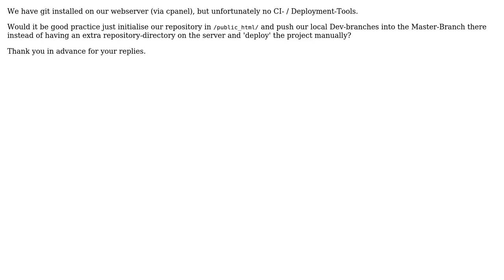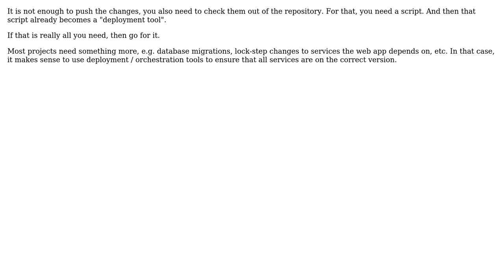Do I need to 'deploy' my web project when I can just keep a recent clone of the Master-branch in...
Software Engineering: Do I need to 'deploy' my web project when I can just keep a recent clone of the Master-branch in public_html?

With thanks & praise to God, and with thanks to the many people who have made this project possible! | Content (except music & images) licensed under CC BY-SA | Music | Images & others | With thanks to user svidgen user Jorg W Mittag user Hendrik user amon and the Stack Exchange Network Trademarks are property of their respective owners. You are responsible for your own actions.